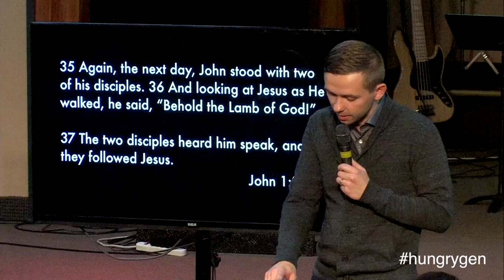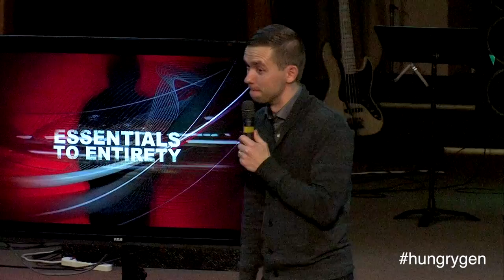Essentials to Entirety - Vladimir Savchuk